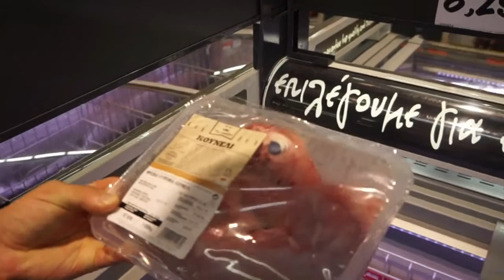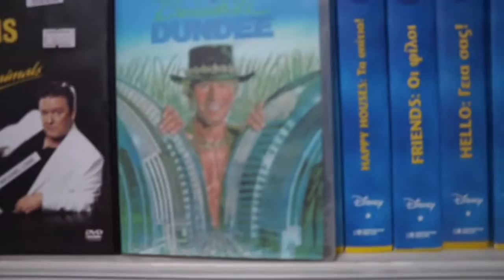CYPRUS VLOG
Came out to see Sophie despite being 2 weeks out... Here's what we got up to! Hope you guys enjoy!